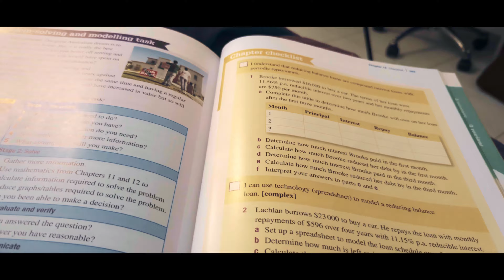Study [] A Distance Education Short Film [] Joseph Diachenko [] 4K Ultra HD